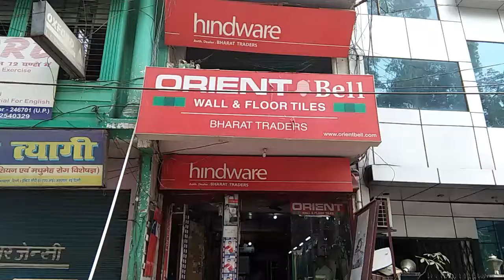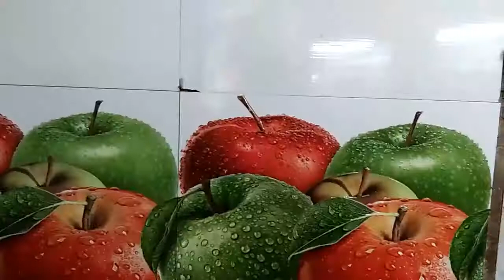NEW BHARAT TRADERS, JUDGEE CHOWK, BIJNOR | Call : +91 9837551426